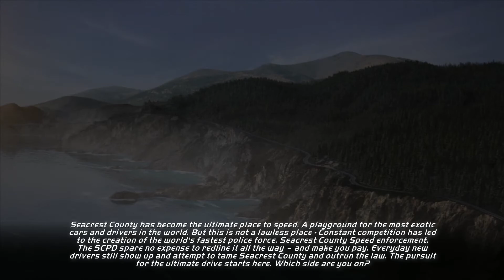Need for Speed Hot Pursuit (2010) | Ultra™ Walkthrough [Part 1]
Ultra™:

- Gigabyte GA-B250-HD3 Ultra Durable Motherboard.
- EVGA GeForce GTX 1660Ti XC 6GB GDDR6.
- Kingston Hyper X Fury Black DDR4 RAM 16GB (2x8GB).
- Thermaltake V3 Black Case.
- EVGA 600 W PSU.
-2 x WD Caviar Blue 1TB HDD.

MSGW™ and all logos are property of Mighoet Sündback, any reproduction or modification of the intended media will be penalized by law.